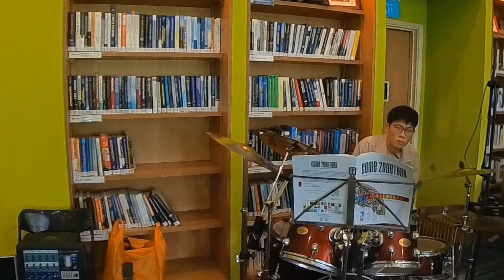How Far I’ll Go (Moana OST Disney) – Amanda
COME 20GETHER - Celebrating 20 years of music at work
12 September 2023